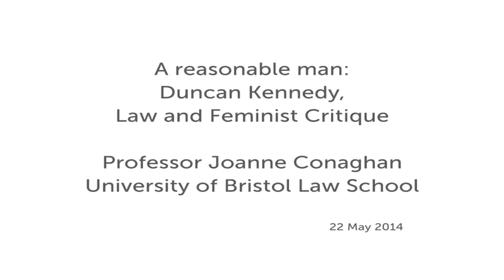Encounters with Critical Legal Studies, SOAS, University of London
This session entitled "Encounters with Critical Legal Studies" was part of the The Past and Future of the Legal Left: Celebrating Duncan Kennedy's Scholarship conference which tool place at SOAS, University of London on 22 May 2014.

There were three speakers at this session:

A reasonable man: Duncan Kennedy, Law and Feminist Critique
Professor Joanne Conaghan, University of Bristol Law School

Critical Legal Studies and Post-modernism
Dr Raef Zreik, Minerva Center, Tel Aviv University

Critical Legal Studies and Development Studies
Dr Dina Waked

Moderator: Professor Lynn Welchman, School of Law, SOAS
Discussant: Dr Brenna Bhandar, Senior Lecturer, School of Law, SOAS

This conference honored Professor Duncan Kennedy, one of the most influential legal theorists and left critics of our time.

After teaching for more than four decades at Harvard Law School, Professor Kennedy announced his intention to retire. Kennedy's brilliant contributions have challenged our thinking on law and its role in society.

He never shied away from controversy and engaged in a variety of academic and political debates. Admirably, he was able to commit simultaneously to both an intellectual critique and left-wing politics, without the political stifling critique or the latter undermining the political.

In addition, Professor Kennedy was not content with offering critique and deconstruction, as some of his writings included highly specific and programmatic proposals.

you can find out more about studying law at SOAS